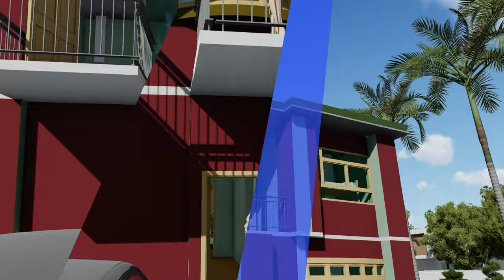G+1 Residential Building architectural design| Rest in 200 meter square | Debre Birhan| Ethiopia